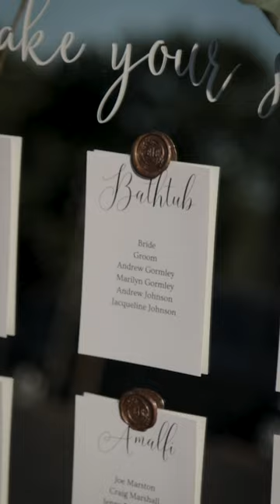2022 in 60 seconds | Tom Kellett Wedding Videography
A small selection of some of my favourite moments from 2022!

Planning your wedding and thinking about videography? We'd love to be part of your day!